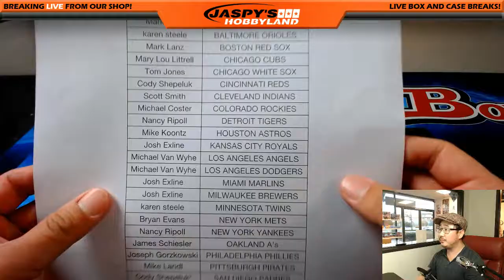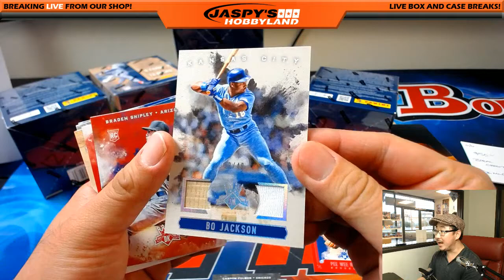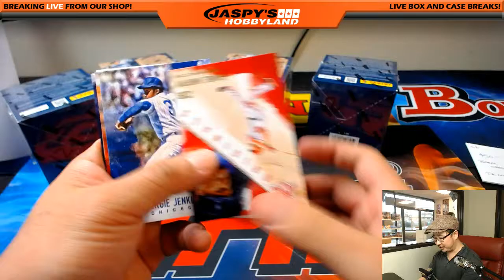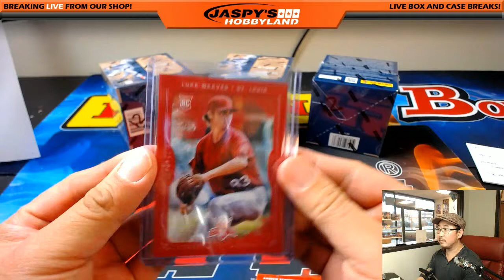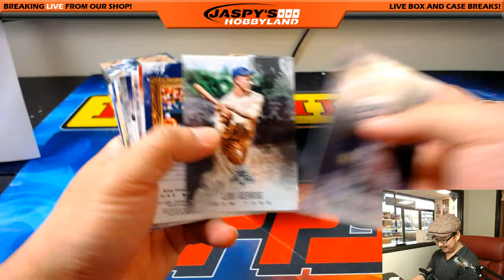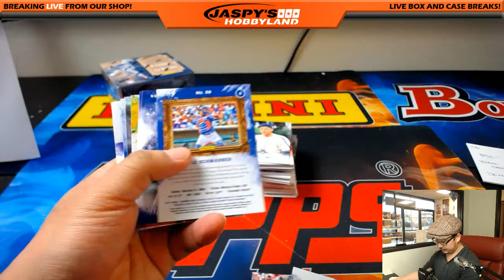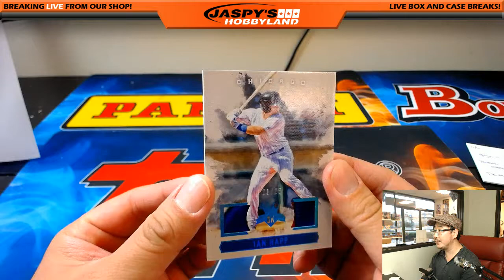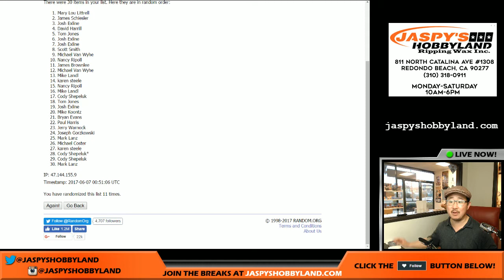Tues., 6/6/17 [6Box (1/2) PICK YOUR TEAM] #12 - 2017 Panini Diamond Kings MLB Baseball